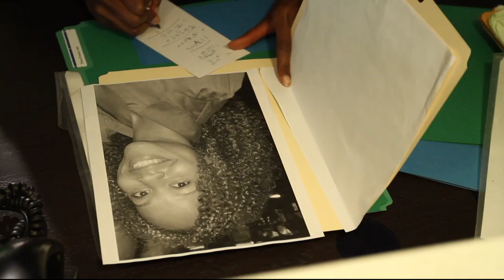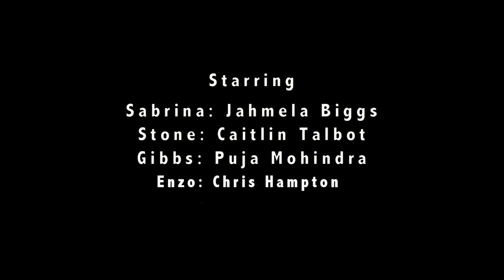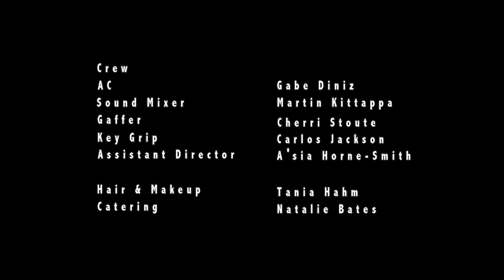Episode 103: Suffer the Children - Debt Collectors: The Series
Stone and Rollins encounter a minor with tons of debt to his name and discover a deeper issue that leads one of the agents to reveal a dark secret.

Debt Collectors is a parody of cop shows that follows the Federal Debt Collection Agency, a government organization dedicated to capturing and incarcerating those who fail to repay their debts.